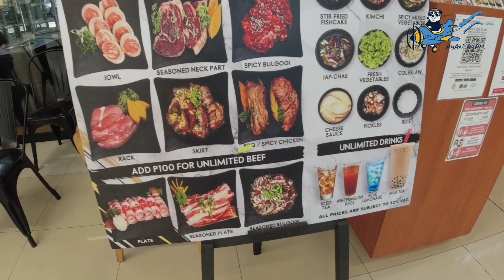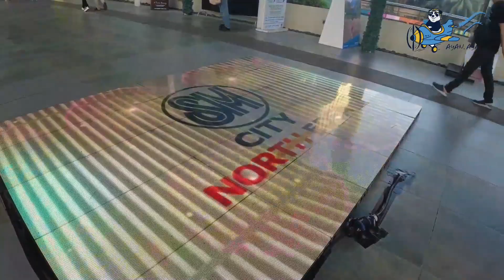Unlimited KoreanBBQ | Samgyeopsal at Fantastic Baka | SM North EDSA with YT Friends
Ayan ayan! Wecome to my channel!
Tara samahan nyo po kaming kumain dito sa Fantastic Baka SM North with @GianMullasgo  at @tresdeirosdofficial5880 !

[This video was taken last December 30, 2021]

Satisfy your Samgyeopsal cravings with UNLIMITED PROMOS! The price starts at Php 499.00, and can surely enjoy the K-food experience with PREMIUM MEATS!
Authentic Korean BBQ serving 15 kinds of UNLIMITED beef, pork & chicken with UNLIMITED side dishes. VIP Rooms available for your events
MU 111-112 SM City North Edsa cor., North Ave.,
Brgy. Bagong Pag-asa, District I, Quezon City
Quezon City
1106 Metro Manila
Philippines